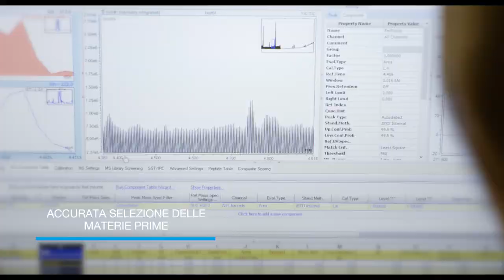FASSAFILL - Fassa Bortolo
FASSAFILL è la nuova linea di fuganti cementizi Fassa Bortolo, che esalta e combina perfettamente l’alto contenuto tecnico con l’estetica del risultato finale, in cui il ruolo delle fughe assume una valenza decisiva.

PLUS:
- Facili da applicare e pulire
- Idrorepellenti
- Ottima resistenza all’abrasione
- Elevata stabilità cromatica
- Idonei per pavimenti e rivestimenti riscaldanti/raffreddanti
- Protetti dallo sviluppo di un ampio spettro di muffe ed alghe
- Bassissime emissioni di componenti organici volatili (VOC).